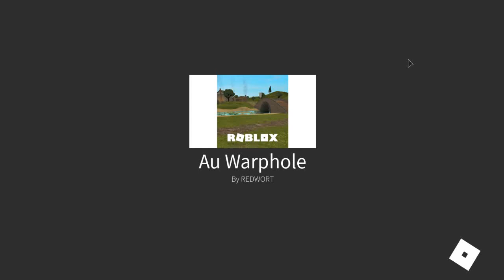Underfighters 2: All Bosses, UF, US, OT